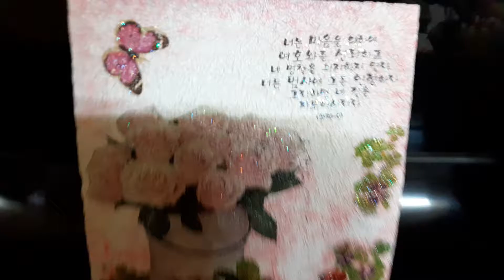액자 냅킨아트 광고판 재활용